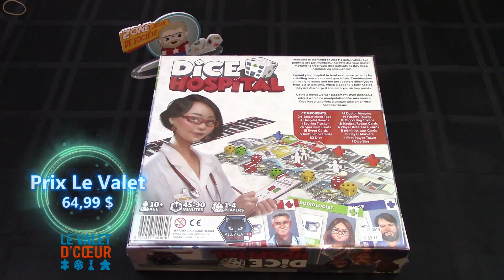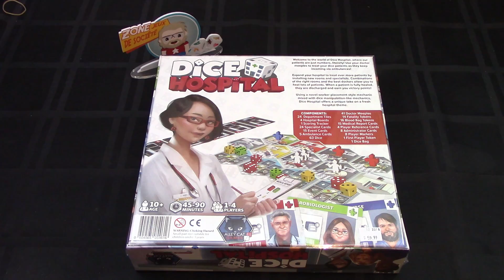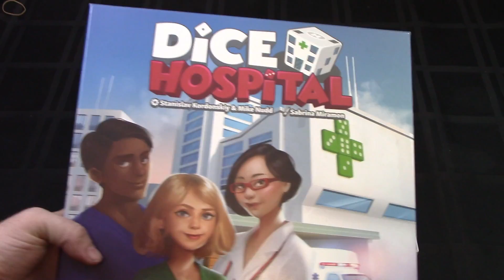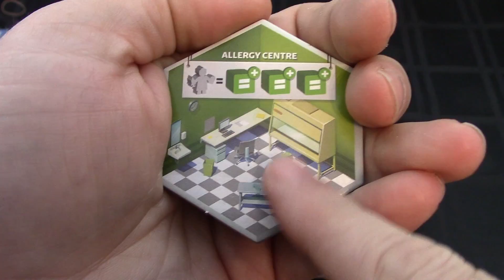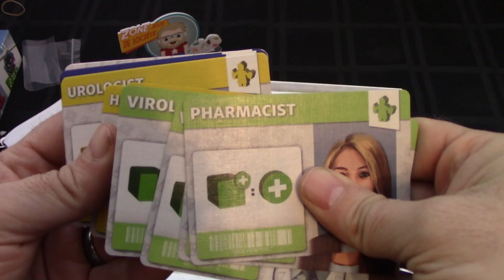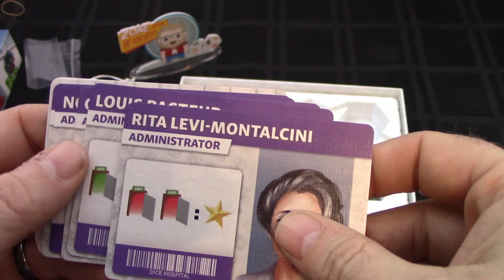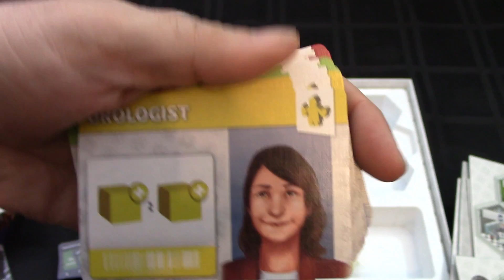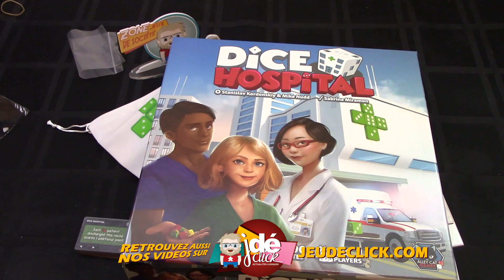Déballage critiqué de Dice Hospital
Voici un jeu qui utilise des dés afin de nous permettre d'administrer un hôpital. Je vous présente le contenu de cette boite qui n'est pas le contenu Kickstarter et ce que vous allez retrouver en magasin !